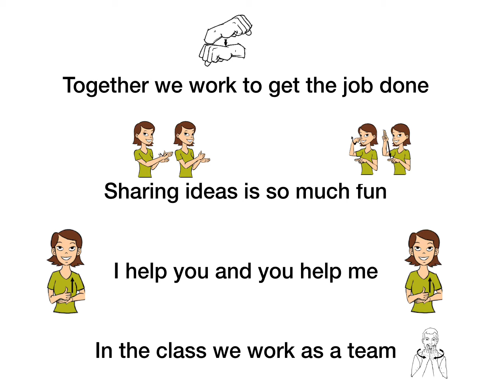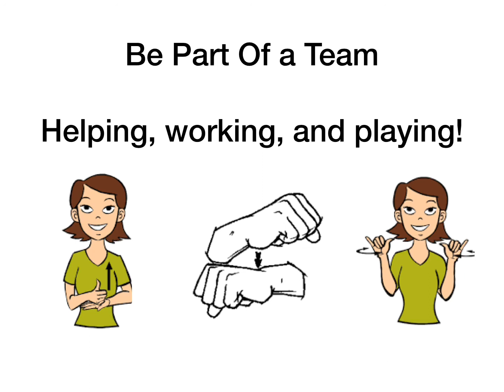Be Part Of A Team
A social song about teamwork!

Adapted from "We Are Family" by Sister Sledge.

Lyrics by Shannon Conner, MT-BC

Performed by Shannon Conner, MT-BC and Shelby Dahlson, MT-BC